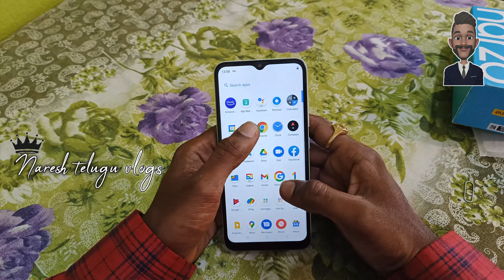realme Narzo 50i (Mint Green, 32 GB) (2 GB RAM)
installation AC TV Refrigerator Washing Machine Repair Service
AC TV రిఫ్రిజిరేటర్ వాషింగ్ మెషిన్ రిపేర్ సర్వీస్